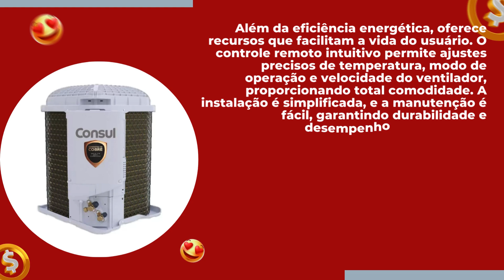Ar Condicionado Split Inverter Consul Hi Wall 12000 BTUs Frio✨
Ar Condicionado Split Inverter Consul Hi Wall 12000 BTUs Frio💰❄😺💰 REVIEW

parceiro magalu, parceiro magalu funciona, parceiro magalu divulgador, REVIEW, Influenciador Magalu,